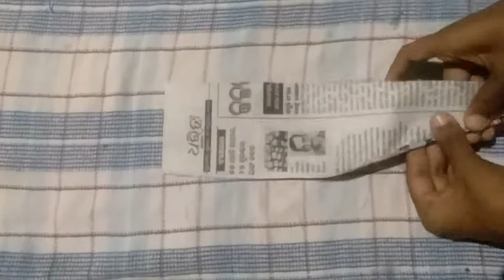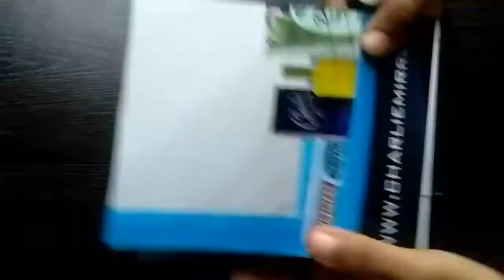Best Out Of Weast/Cardboard Photo Fream Making At Home/Home Decoration_Rajashree's Craft Queen